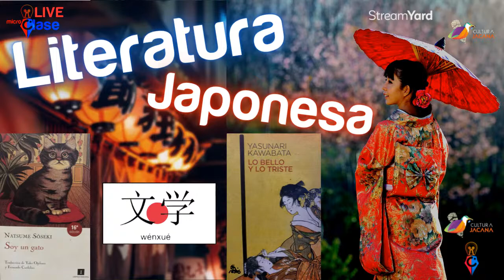Obras y escritores de la LITERATURA de JAPÓN - LIVE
¿Cuántos escritores japoneses se han suicidado?

Harakiri no es solo un suicidio, es un ritual. Eso dicen. También dicen que el seppuku más famoso es del escritor Mishima y que lo planeó por más de 4 años. ¿Cómo puede ser la muerte un ritual? No es fácil de entender. Quizá sea necesario leer un par de libros de la literatura japonesa.

¿Has leído algunos libros?, ¿te gusta un escritor o escritora? Entonces este conversatorio te interesa. No tanto por lo que se dialogue sino por tus aportes e intervención en la transmisión. Por ejemplo, escribe en los comentarios cuál es la obra que más te ha gustado y así vamos intercambiando ideas.

ACTIVA EL RECORDATORIO Y TE ESPERAMOS.